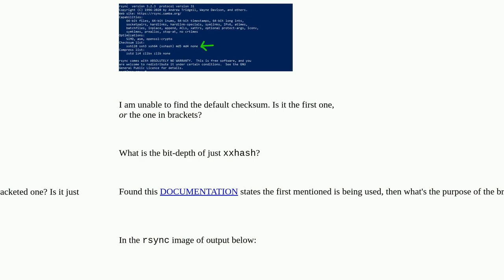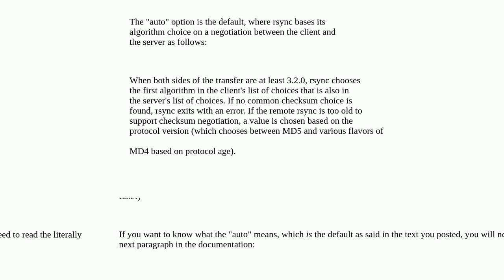How to determine which checksum `rsync` uses by default?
A special thanks goes out to the community

  checksum rsync